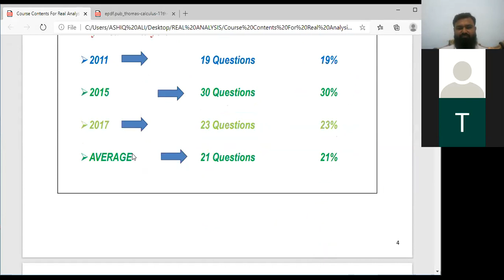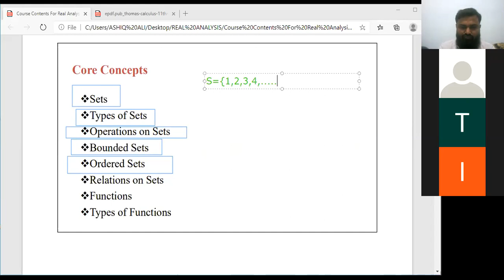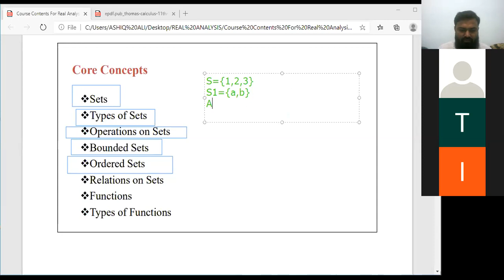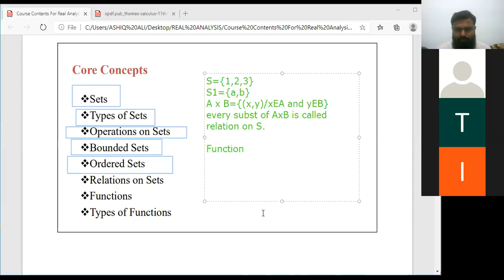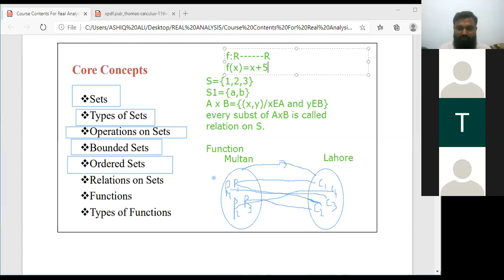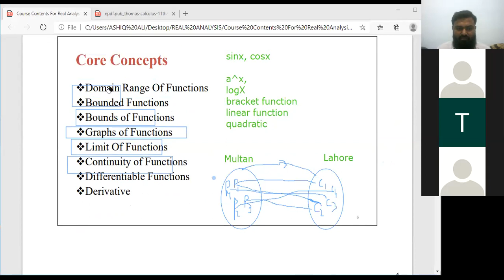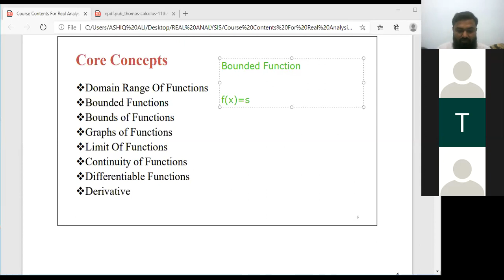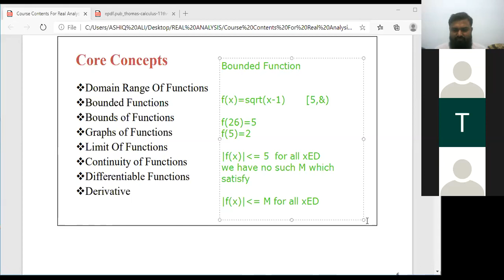DAY 02 REAL ANALYSIS (PART 01)15-08-2020